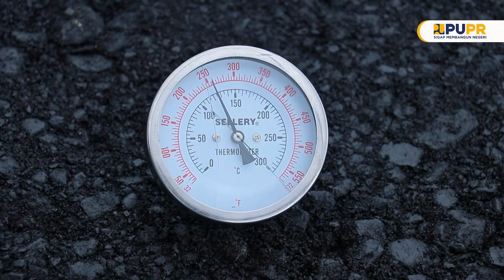PUPR Aceh Barat | Jalan Jembatan Sawang Teubee - Alue Peudeung Tuntas di Aspal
Dokumen dari UPIENZ